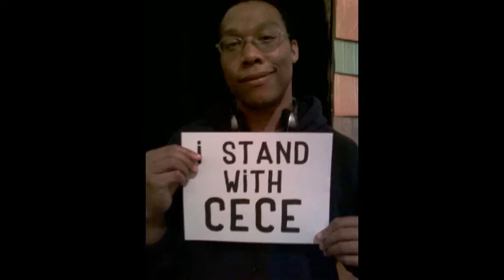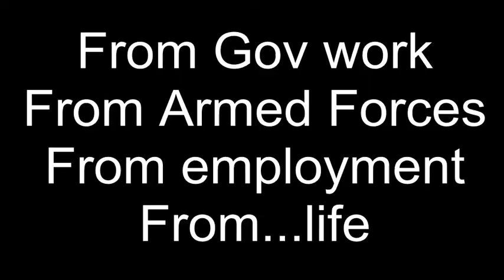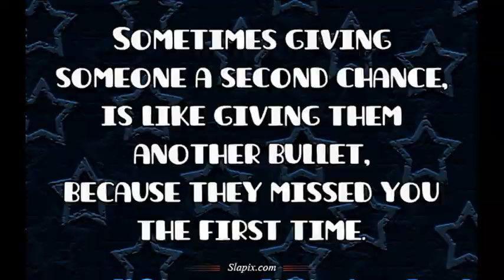Ken Mehlman...Second Chance?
Ken Mehlman did a lot of damage to the LGBT community, and people suspected he was gay. OUTRAGE, a documentary about closeted anti gay politicians has something to say about thisas well. Ken Mehlman came out in 2010 and the reactions were varied. Some embraced him and others reviled him. Some say he's good to have on the inside, some say that he's too far gone in their minds to clean up the mess he helped create